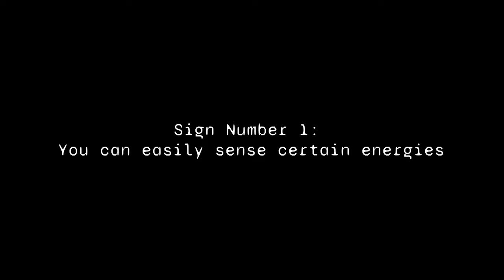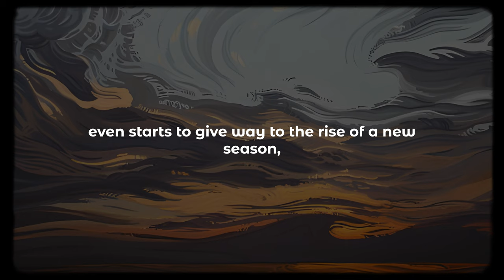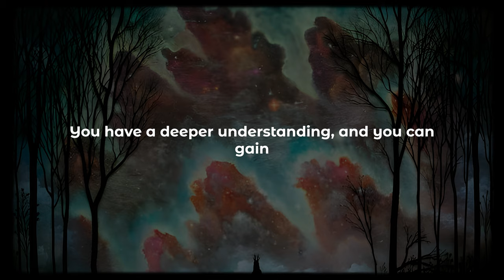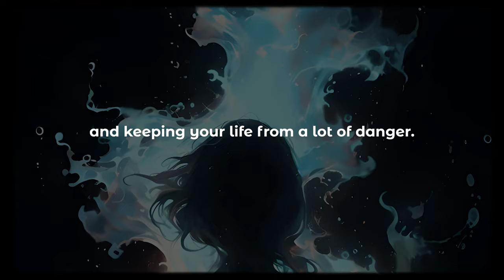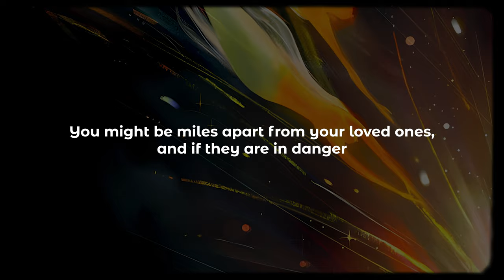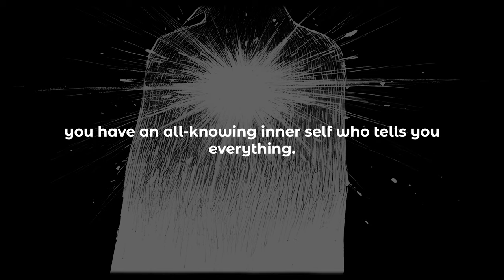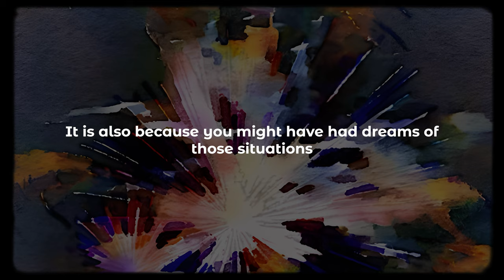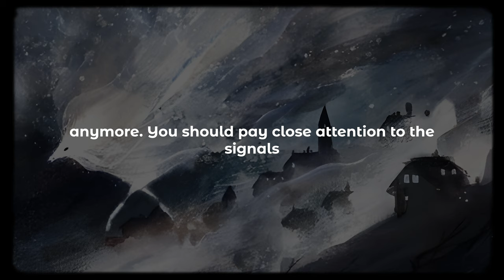This Happens Only To Highly Intuitive Beings!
Do you often perceive or sense things others can’t? Have you observed that your intuition is right most of the time? Do you often encounter unusual experiences that you struggle to make sense of?

You might have hidden abilities to see and perceive things beyond the ordinary.  How can you be sure of that? In this video, we’ll look at 8 signs that show you have hidden intuitive abilities. Taking note of these signs will help you appreciate and explore your uniqueness.

I want to thank you for taking the time to watch the video. Your attention and consideration mean a lot to me. I appreciate your engagement and look forward to any thoughts or feedback you might have.

Chapters:
0:50 Sign Number 1: You can easily sense certain energies
3:00 Sign Number 2: Unique Creativity
4:40 - Sign Number 3: Dreams
6:25 - Sign Number 4: Clairvoyance
8:08 - Sign Number 5: Having Strong Connections
9:28 - Sign Number 6: A strong gut or a sixth sense
10:27 - Sign Number 7: Feeling Deja Vu
11:34 - Sign Number 8: Communication with animals